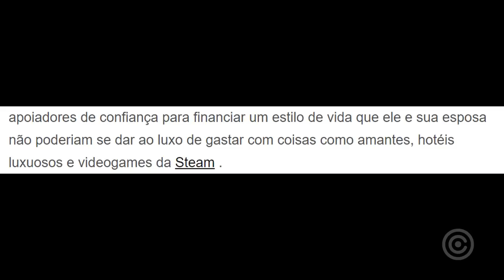Político ROUBOU Milhões para Comprar VIDEO GAMES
Entenda como um político ROUBOU MILHÕES para comprar VIDEO GAMES.